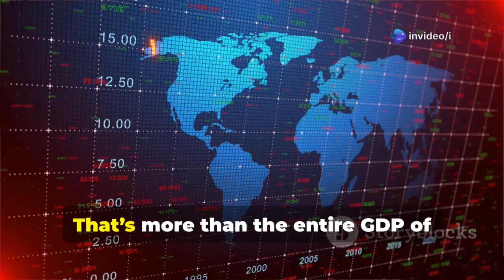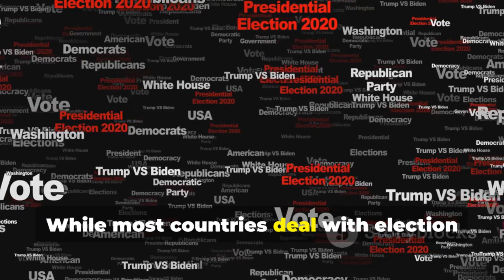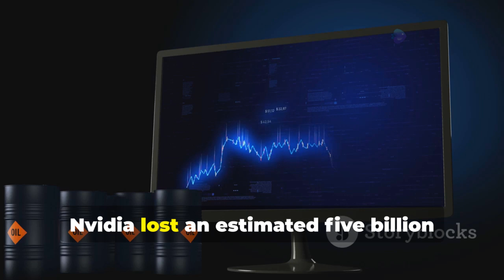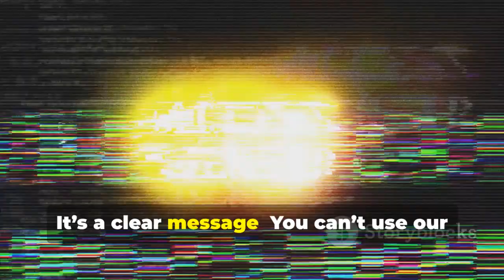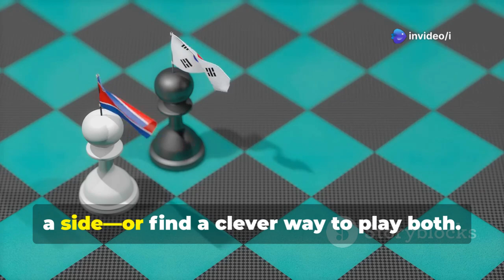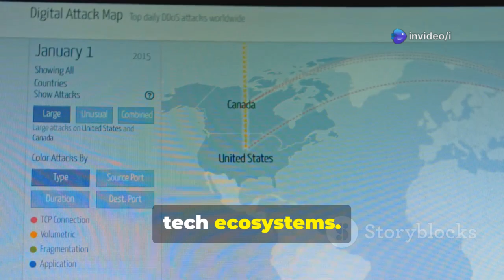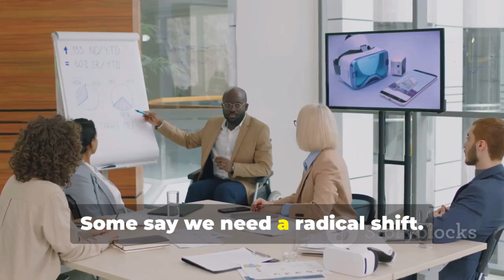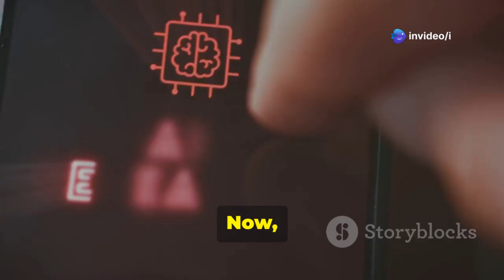China's $500 Billion Tech Investment Leaves US Scrambling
In 2023, China invested a staggering $500 billion in its tech sector—more than the entire GDP of Norway! As the U.S. struggles with a mere $52 billion through the CHIPS Act, are we already losing the tech war without realizing it? This video dives deep into the strategic differences between the U.S. and China's tech ambitions, exploring how China's long-term planning and government backing have propelled them to dominance in semiconductors, electric vehicles, and AI. Discover the implications of this tech race for global power dynamics and economic influence. Will the U.S. catch up, or are we sleepwalking into a future shaped by China? Join the conversation in the comments!

OUTLINE:

00:00:00 Introduction - The Scale of Investment
00:00:18 Comparing Investments - US vs. China
00:00:34 The Core Question - Losing the Tech War?
00:00:39 Stakes of the Tech War
00:00:55 China's Five-Year Plans
00:01:15 Made in China 2025
00:01:36 Shenzhen - China's Silicon Valley
00:01:59 SMIC - A Case Study
00:02:21 Innovation - US vs. China
00:02:33 China's Position in Critical Tech Sectors
00:02:40 Semiconductors and Rare Earth Minerals
00:03:04 Electric Vehicles and Batteries
00:03:28 Artificial Intelligence
00:03:52 The Power of Controlling Tech Sectors
00:04:04 Technology as a Battlefield
00:04:12 Impact on American Companies
00:04:18 Apple's Supply Chain Dilemma
00:04:33 Nvidia and Huawei
00:04:53 Tesla's Dependence
00:05:06 The Tough Spot for US Firms
00:05:20 The Pressure is On
00:05:22 The US Response - CHIPS Act
00:05:52 Export Bans and Their Impact
00:06:11 Diplomatic Efforts
00:06:30 Backlash at Home
00:06:48 Questioning US Strategy
00:06:54 The Global Chessboard
00:07:08 Europe's Tightrope Walk
00:07:37 China-Plus-One Strategy
00:08:01 Saudi Arabia's Approach
00:08:15 Africa's Reliance on Chinese Tech
00:08:32 Global Choices
00:08:38 Betting on Beijing
00:08:41 Fast Forward to 2030
00:08:43 China's Standards and Platforms
00:09:04 6G and Digital Yuan
00:09:27 A US Comeback
00:09:29 Parallel Tech Ecosystems
00:09:55 AI and Values
00:10:13 Shaping the Digital Future
00:10:22 Why You Should Care
00:10:27 Impact on Daily Life
00:10:49 The US is Behind
00:11:09 The Question for You
00:11:16 Engage in the Comments
00:11:24 Part 2 Announcement
00:11:30 Part 2 Title